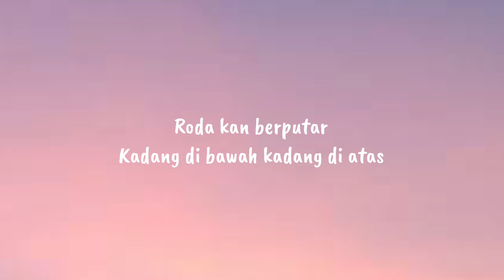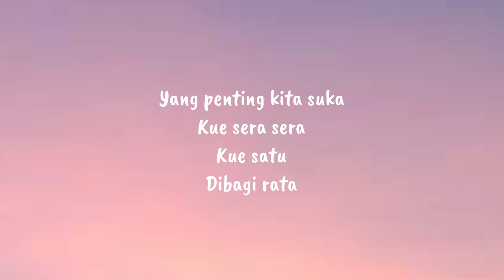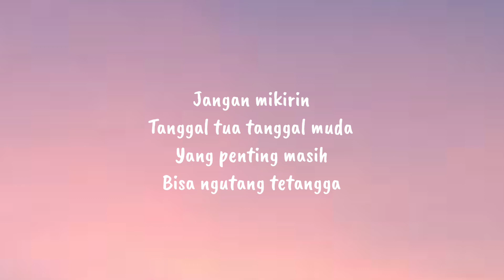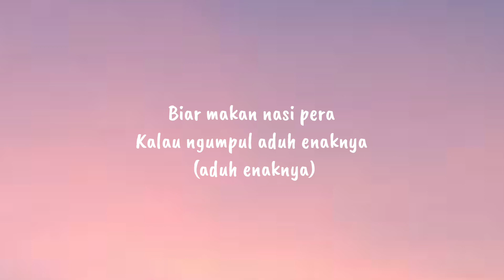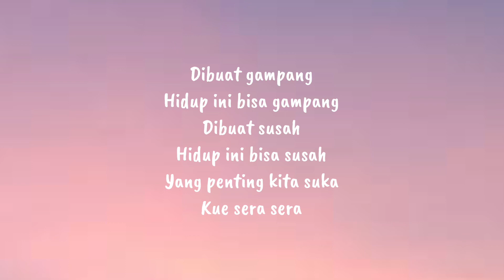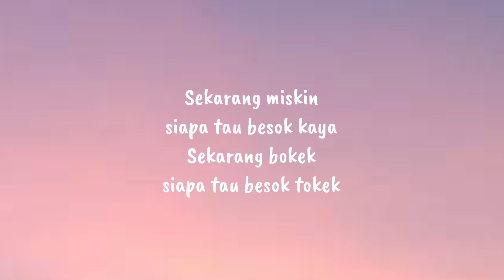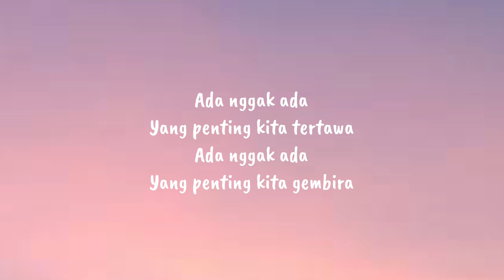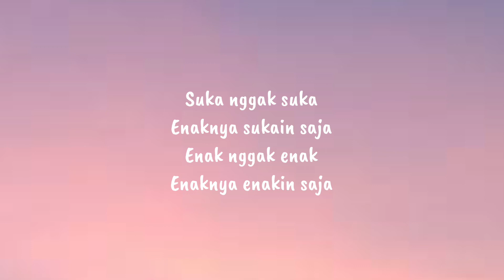Raffa Affar | Ziell Ferdian| Riswandi | Ada Nggak Ada || LIRIK LAGU (ORIGINAL BY P.M.R )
JANGAN LUPA TERUS DUKUNG CHANNEL RAF OFFICIAL DENGAN CARA
TEKAN TOMBOL SUBSCRIBENYA, NYALAIN LONCENGNYA BIAR SEMANGAT LAGI DALAM BERKONTEN.
MARKITON (MARI KITA TONTON )
LIRIK :
Ada Nggak Ada

Ada nggak ada
Yang penting kita tertawa
Ada nggak ada
Yang penting kita gembira
Sekarang miskin siapa tau besok kaya
Sekarang bokek siapa tau besok tokek eh beruang
Roda kan berputar
Kadang di bawah kadang di atas
Suka nggak suka
Enaknya suka in aja
Enak nggak enak
Enaknya enakin aja
Jangan mikirin
tanggal tua tanggal muda
Yang penting masih
Bisa ngutang tetangga
Biar makan nasi pera
Kalau ngumpul aduh enaknya (aduh enaknya)
Dibuat gampang
Hidup ini bisa gampang
Dibuat susah
Hidup ini bisa susah
Yang penting kita suka
Kue sera sera
Kue satu
Dibagi rata
Dibuat gampang bisa aja
Dibuat susah bisa juga
Dibuat mudah bisa aja
Dibuat sulit bisa juga
Ada nggak ada
Ada nggak ada
Jangan mikirin
Yang penting masih
Bisa ngutang tetangga
Dibuat gampang
Dibuat susah
Kue sera sera
Kue satu
Dibagi rata.